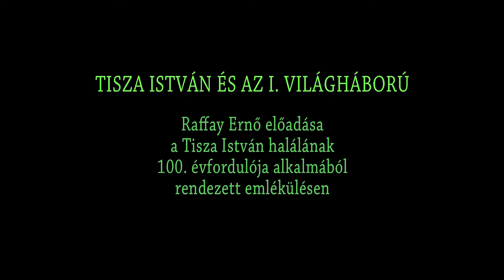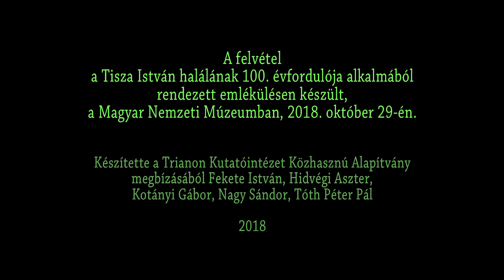Dr. Raffay Ernő történész "Tisza István és az I. világháború" c. előadása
Dr. Raffay Ernő  történész,  "Tisza István és az I. világháború" c. előadása gróf Tisza István halálának 100 éves évfordulója alkalmából rendezett Emlékülésen a Magyar Nemzeti Múzeum Dísztermében 2018. október 29-én hangzott el. Az emlékülést a Trianon Kutatóintézet Közhasznú Alapítvány szervezte, fővédnöke dr. Boross Péter, védnöke prof. Kásler Miklós miniszter volt.